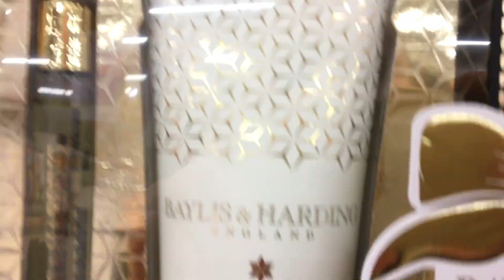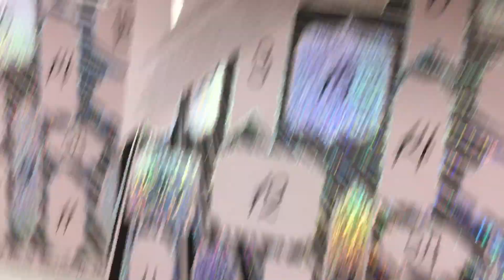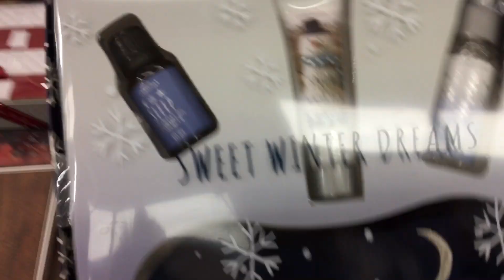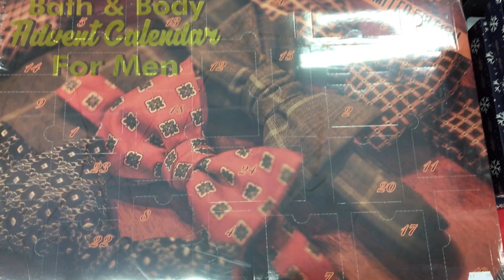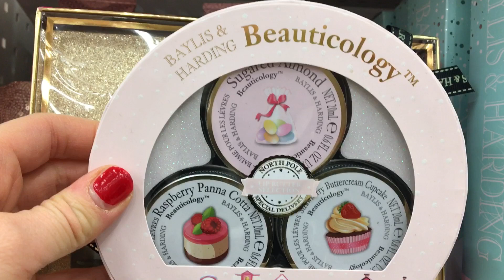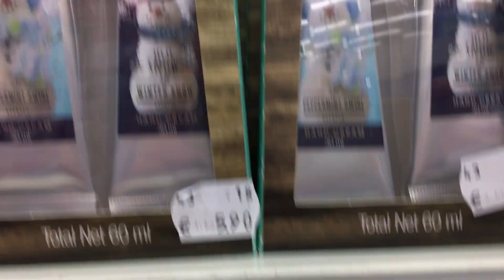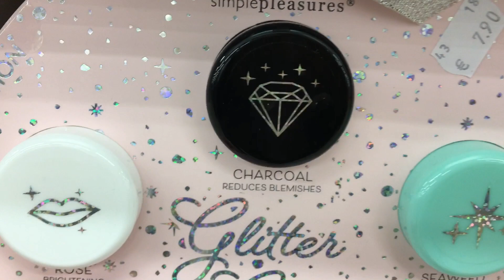Потрясающие подарочные наборы. Best Beauty Gifts Boxes/Finland. Krap Krap Korobocka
Восхитительные подарочные наборы от Body shop! Ассортимент товаров в магазине Боди шоп Финляндия. цена подарочного набора, косметика набор / Amazing  Gifts boxes from body Shop  and others .Finland, Helsinki. Best Beauty Gift Boxes for Her.